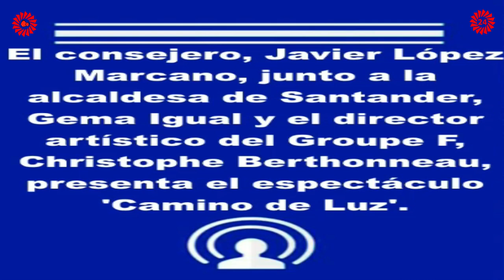EL ESPECTÁCULO CAMINO DE LUZ CIERRA LA INAUGURACIÓN DEL AÑO JUBILAR LEBANIEGO (presentación)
El Consejero del Gobierno de Cantabria Francisco Javier López Marcano junto a la Alcaldesa de Santander Gema Igual y el Director Artistico del GROUPE F, Cristophe Berthonneau presentan el espectáculo CAMINO DE LUZ